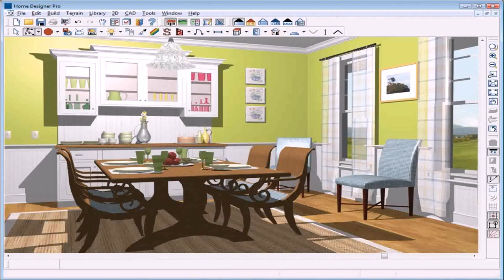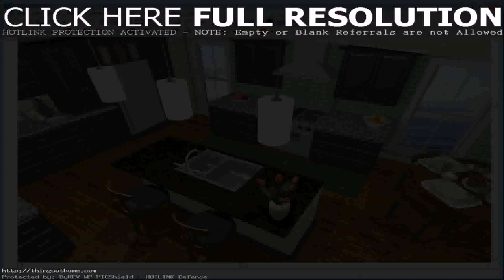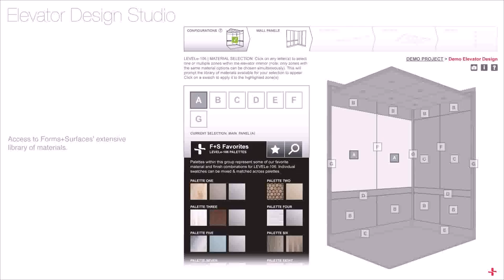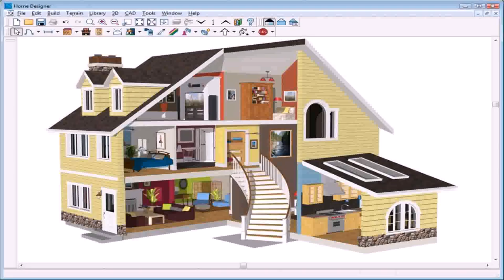Home Design And Renovation Software (see description)